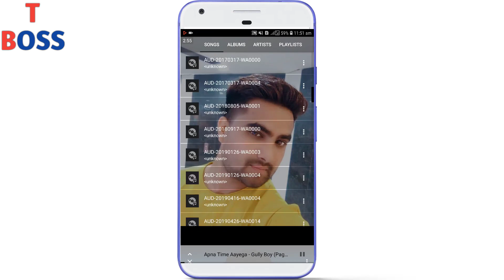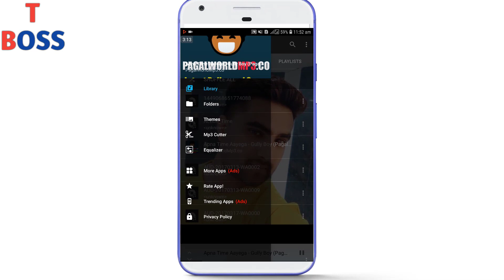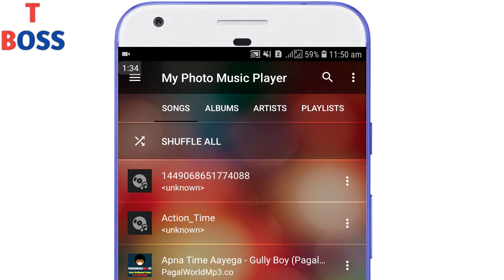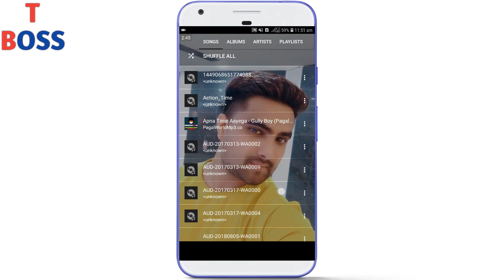Mobile Music प्लेयर पर अपना फ़ोटो लगाओ चौक जाएंगे सब || by technical boss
मोबाइल के म्यूजिक प्लेयर पर अपना फ़ोटो लगाओ चोक जाएंगे सब बिल्कुल जादू ट्रिक
Dosto es video me maine aapko btaya hai ki aap kis trah se apna photo music player me set kar sakte hai aur aap gane sun sakte ho 3d me bhi phir

Thanks